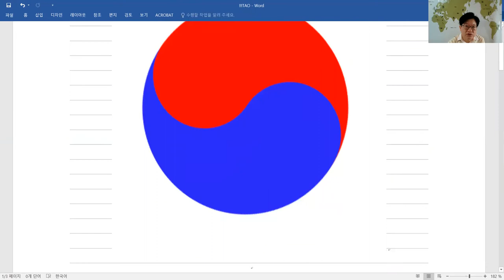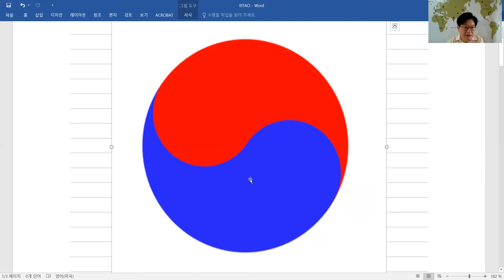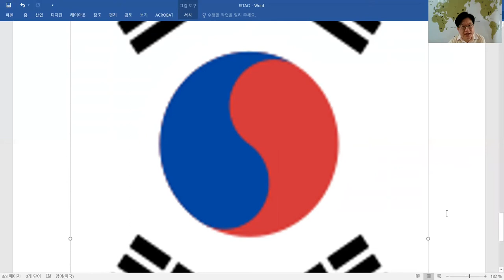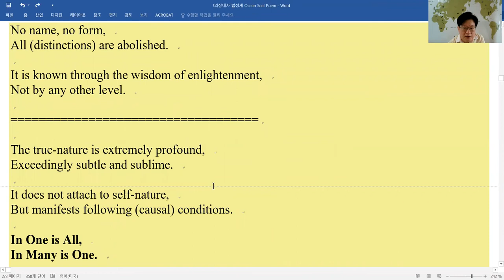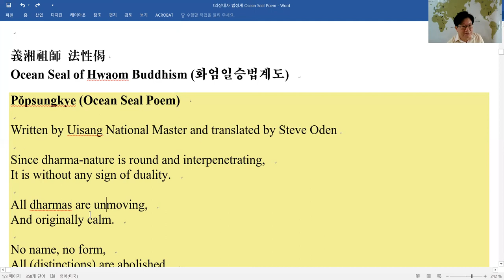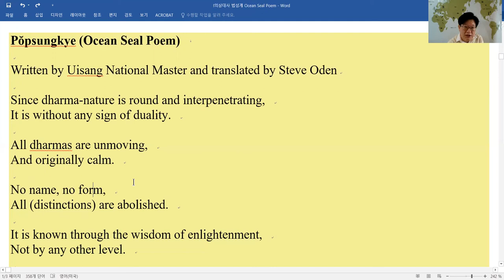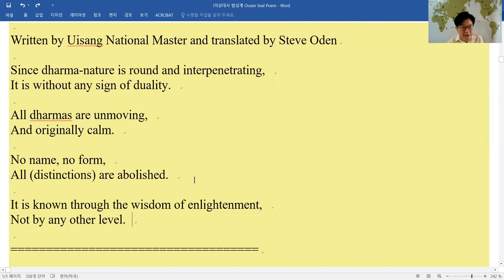What is the True Transcendence or Truth? Avataksaka Sutra 1 INSIGHT TV - awakening literature film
Jae-seong Lee, Ph. D., professor of English literature and Philosophy, leads you to the most important question for you, "What is the True Transcendence?" and  explains all about it.